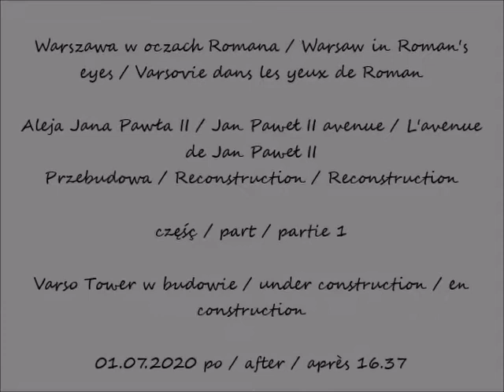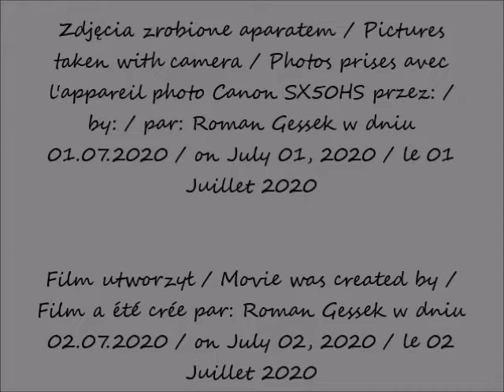2020 07 01 Warszawa Aleja Jana Pawła II Przebudowa Varso Tower w budowie cz 1 po 16 37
Aleja Jana Pawła II / Jan Paweł II avenue / L'avenue de Jan Paweł II
Przebudowa / Reconstruction / Reconstruction
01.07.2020 po / after / après 16.37